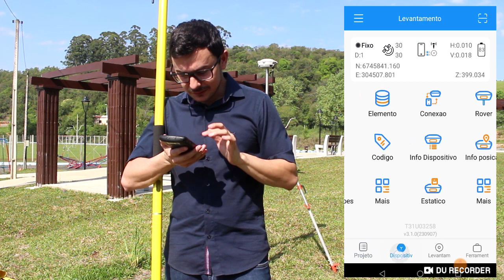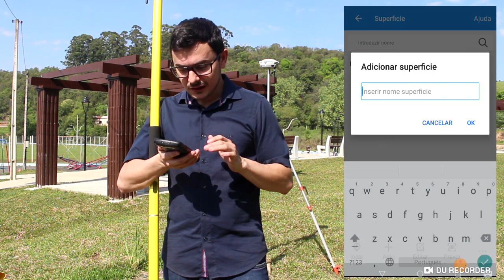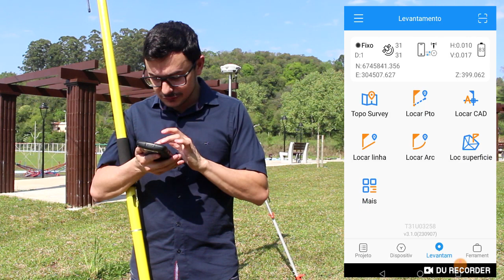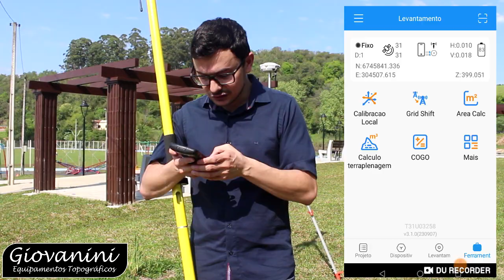Aprenda a Criar Superfícies, Fazer o Cálculo de Corte e Aterro e do Volume Com o GPS RTK?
Conheça o Kit RTK com os receptores T300 de base, T30 de rover e com a coletora de dados R60. Link:

Assistindo a esta aula, você vai aprender a fazer a criar superficies e a fazer o corte e aterro topografia no Survey Master.
Trata-se de uma aula definitiva sobre o tema a respeito da utilização do PGS RTK para a criação de superfícies, para o calculo de volume topografia e para o cálculo de corte e aterro.